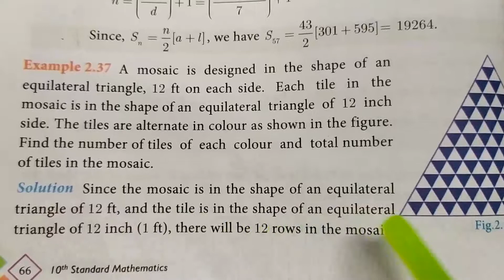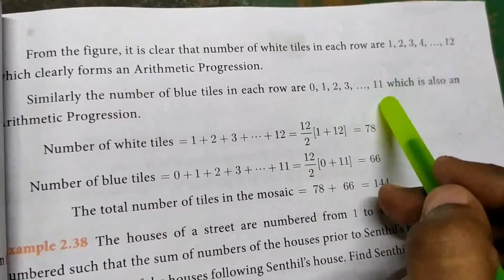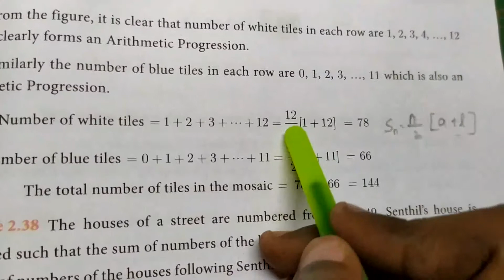10th std... Example 2.37... Pg no 66... Sum to n terms of an AP... In தமிழ்... 🙂